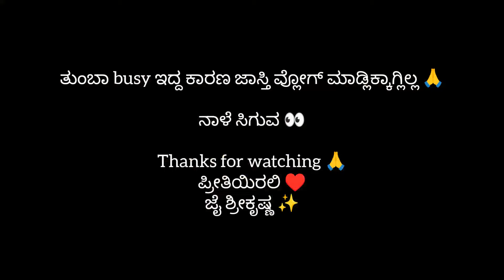ಇವಳೊಂದು ಎಷ್ಟು ಸಲ ಜಾಗ ಬದಲಿಸ್ತಾಳೆ ಮಾರ್ರೆ🥺🌀Vlog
ಹೀಗೆ ಸಪೋರ್ಟ್ ಮಾಡ್ತಾ ಇರಿ..💫💯
ಧನ್ಯವಾದಗಳು. 🙏❣️
ಪ್ರೀತಿಯಿರಲಿ 🫶♥️
ಜೈ ಶ್ರೀಕೃಷ್ಣ ✨🙌